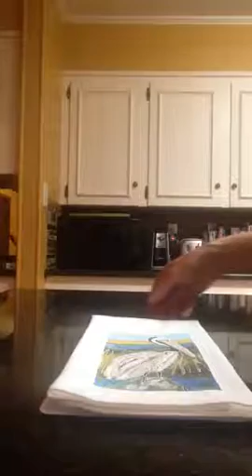TPL Folding Towel Pelican